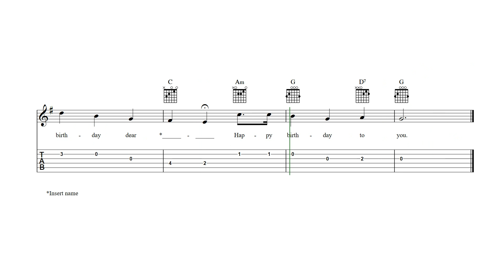Happy Birthday Guitar Tab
Happy Birthday - guitar sheet music and tab with lyrics and chords.

Browse all of our sheet music and tab for guitar